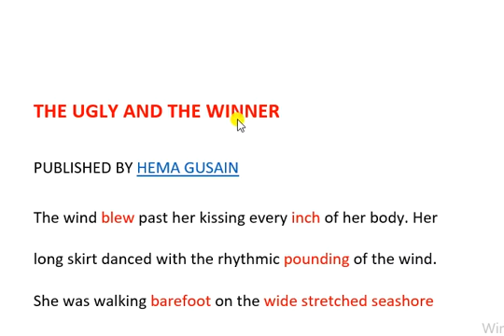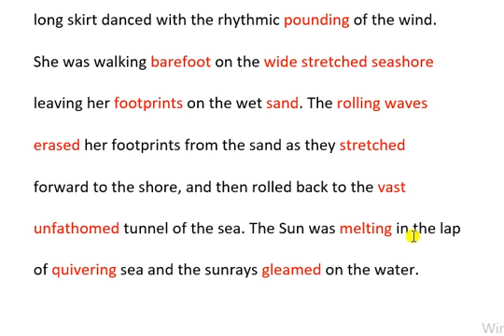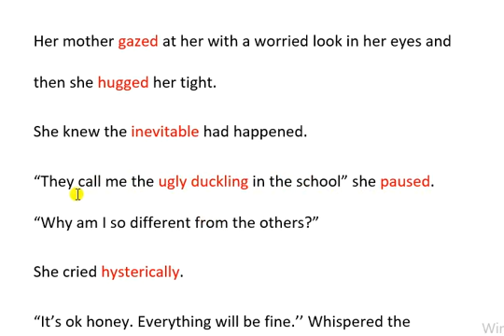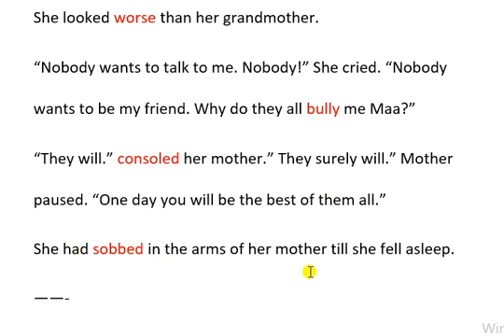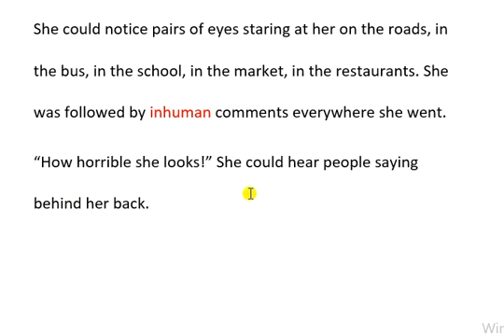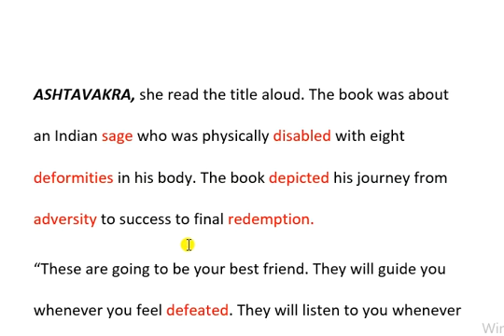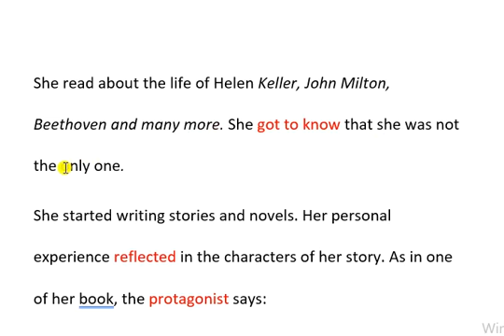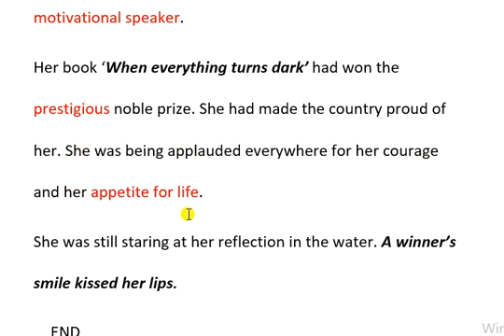İngilizce hikayeler - 39 | The Ugly and The Winner (Çirkin ve Galip)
Bu videoda The Ugly and The Winner isimli İngilizce hikayenin Türkçeye çevirisi yapılmıştır. Diğer hikayeleri de oynatma listesinde bulabilirsiniz.